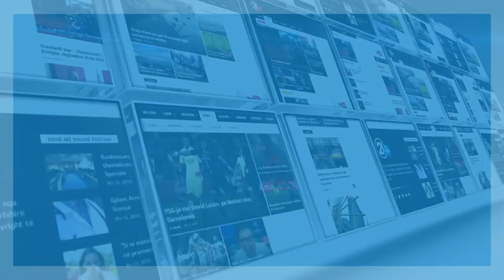KUVENDI PER MBROJTJEN E AMBIENTIT 01 02 2018